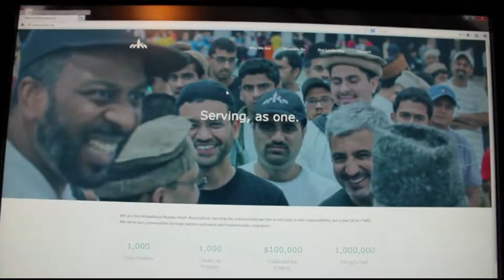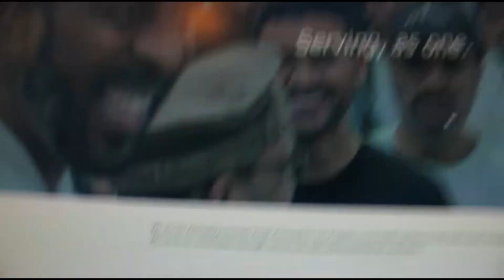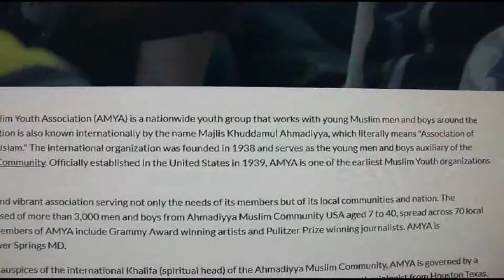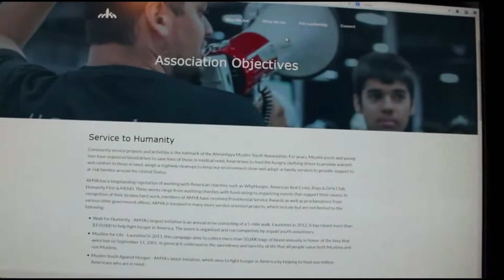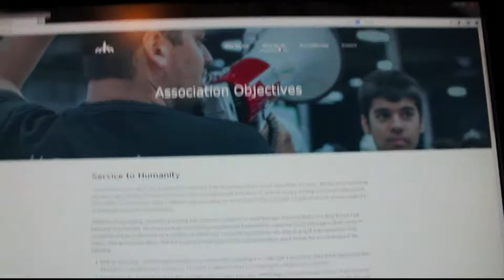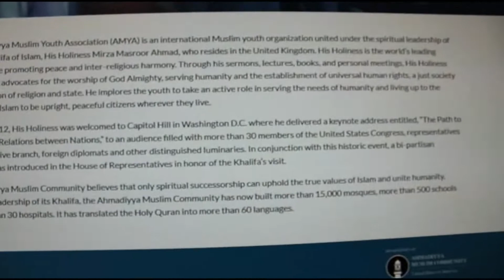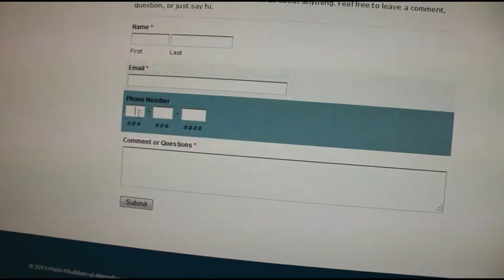MKA USA February 2014 Newscast